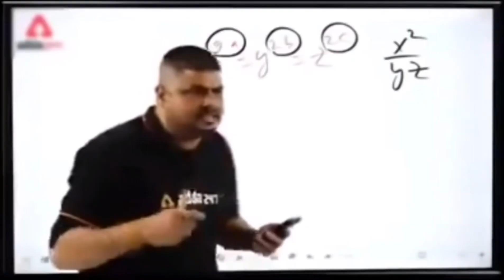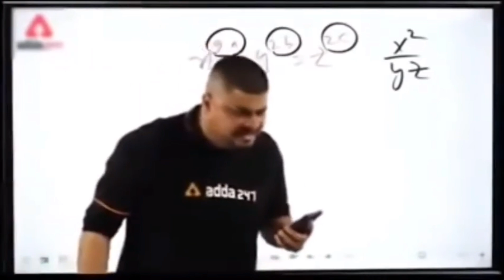|| Eid E Milad Un Nabi Miraj 2023 || Sangli || Miraj Juloos 2023 || Aarish Vlogs ||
I'm Back Again New vlog baby